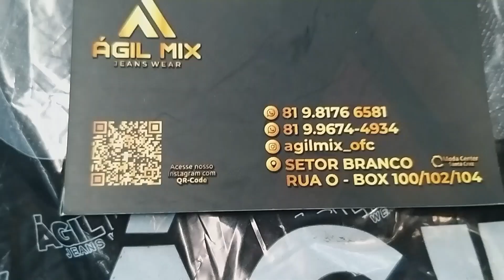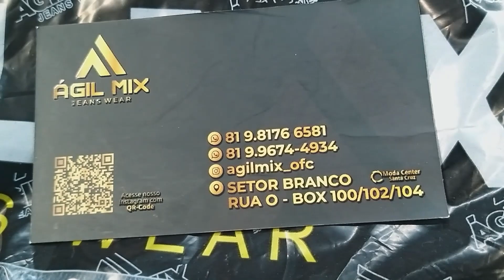FORNECEDOR DE JEANS NO ATACADO NO BRÁS PREÇO DE FABRICA AQUI